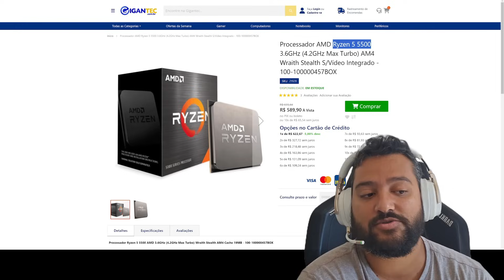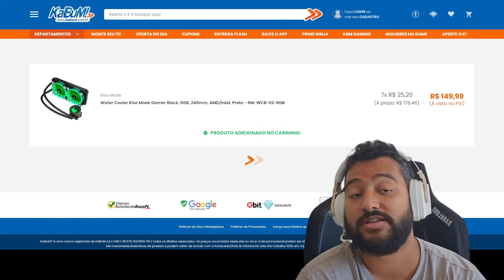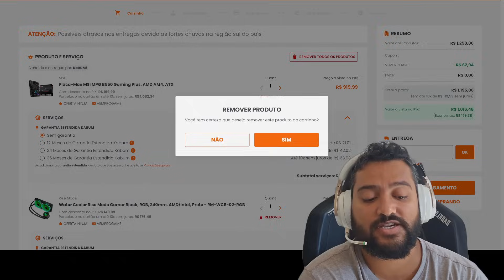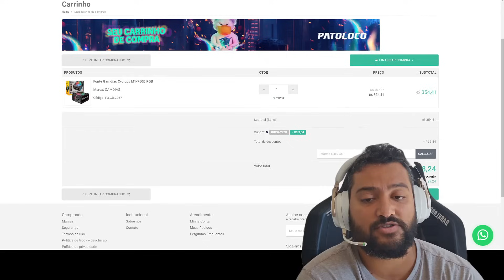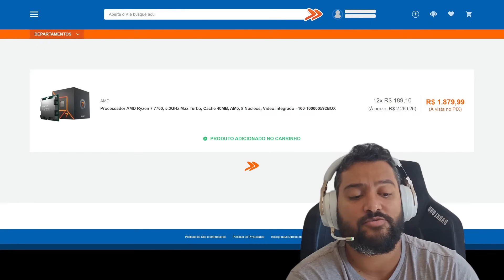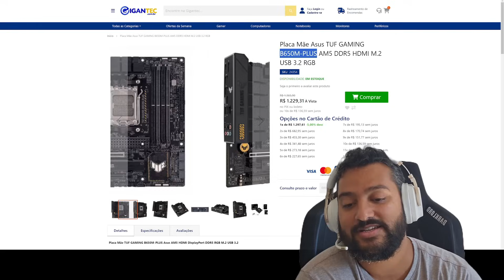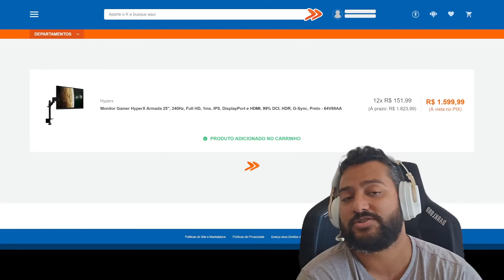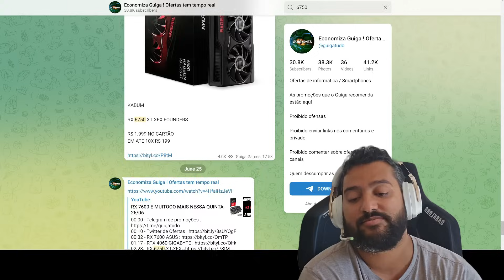RYZEN 5 5500 E MUITOOO MAIS NESSA SEXTA 28/06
00:00 - Telegram de promoções
00:10 - Twitter de Ofertas
00:39 - RYZEN 5 5500 : CUPOM PRIMEIRACOMPRA
01:24 - RYZEN 7 5700G : CUPOM MULHERESNOGAME
01:50 - WATER MSI ARGB 240MM : CUPOM ONINJABUGOU
02:38 - WATER RISE RGB 240MM : CUPOM VEMPROGAME
03:36 - B550 GAMING PLUS MSI : CUPOM MULHERESNOGAME
04:35 - SSD LEXAR 1TB : CUPOM VEMPROGAME
05:47 - FONTE GAMDIAS 750W : CUPOM GUIGAMES1
07:14 - FONTE MSI 850W : CUPOM ONINJABUGOU
07:52 - RYZEN 7 7700 : CUPOM MULHERESNOGAME
09:03 - A620 M-E PRO MSI : CUPOM PRIMEIRACOMPRA
10:09 - B650 M PLUS TUF : CUPOM PRIMEIRACOMPRA
11:38 - MONITOR HYPER X 25" IPS 240HZ : CUPOM MULHERESNOGAME
12:22 - MONITOR ACER 24" IPS 100HZ : CUPOM 10GUIGAGAMES
12:37 - XIAOMI C65
13:08 - ADEGA ELECTROLUX